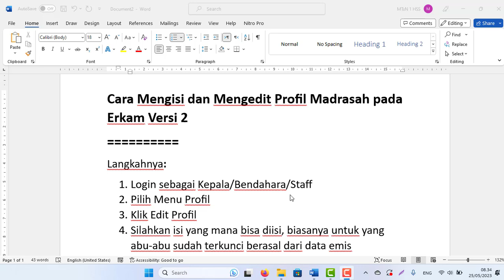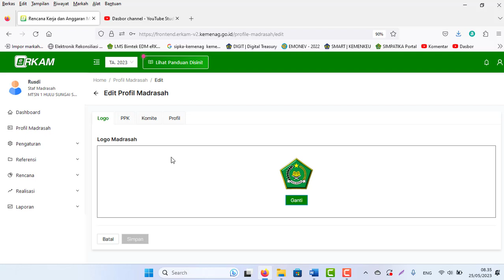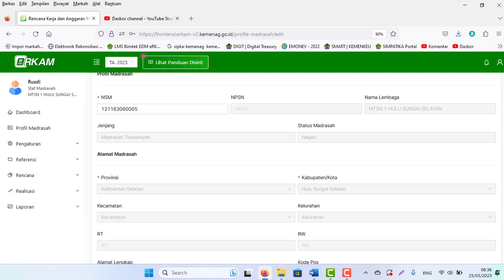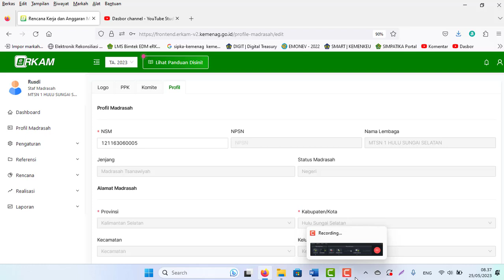Cara Mengisi dan Mengedit Profil Madrasah pada Erkam Versi 2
Langkahnya:
1. Login sebagai Kepala/Bendahara/Staff
2. Pilih Menu Profil
3. Klik Edit Profil
4. Silahkan isi yang mana bisa diisi, biasanya untuk yang abu-abu sudah terkunci berasal dari data emis
5. Selesai